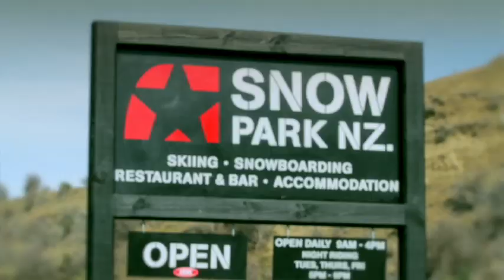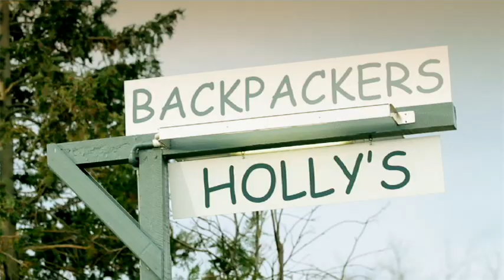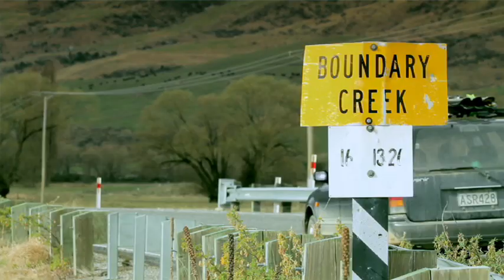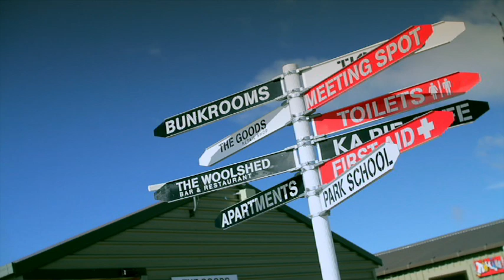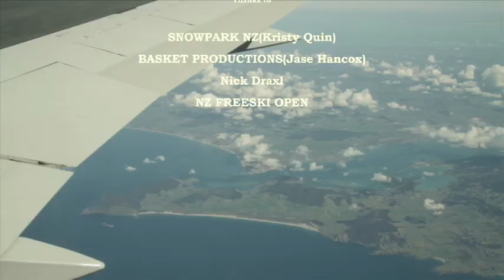Newzealand ski, FREESKIING2012付録DVD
津田健太朗と遠山巧による、ニュージーランドでのフリースキーライフの紹介です。